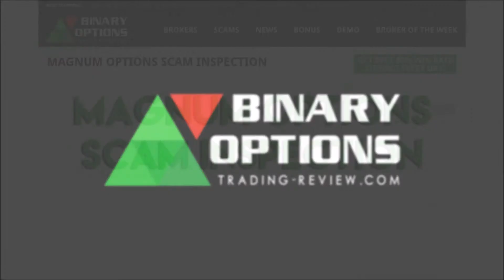Magnum Options Scam Inspection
Magnum Options Scam Inspection | Legit Or Scam? Find Out!

Wondering is Magnum Options scam broker or just looking for an honest and detailed review? Here's what we found out during our Magnum Option Scam Inspection.